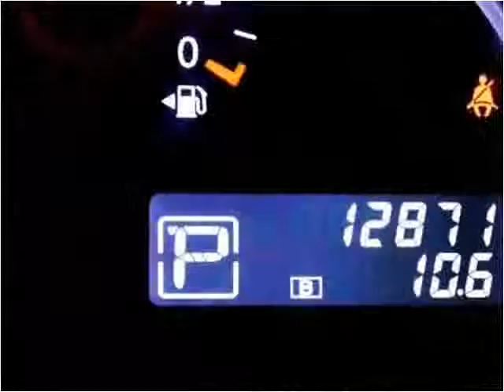2013 Nissan Quest Used Cars Miami Gardens FL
This 2013 Nissan Quest is available from Car Club USA.